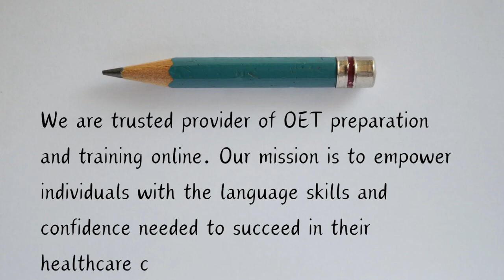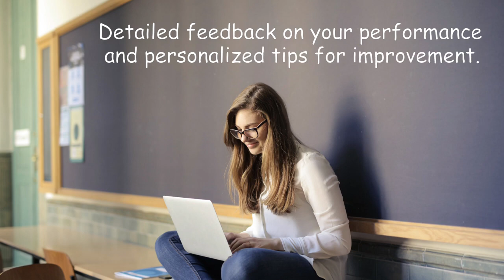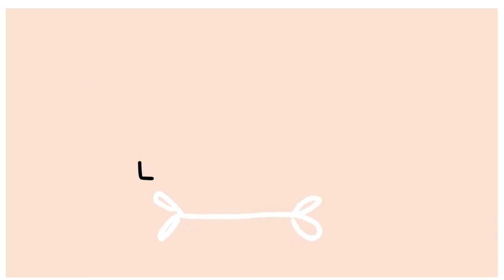Resmi's Oet online academy 📚